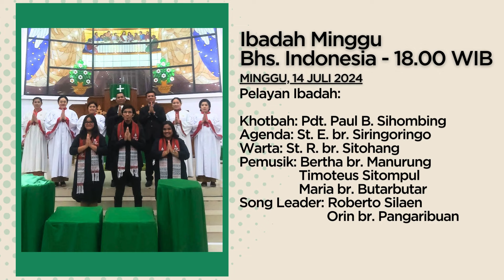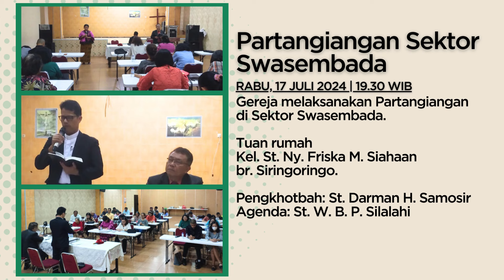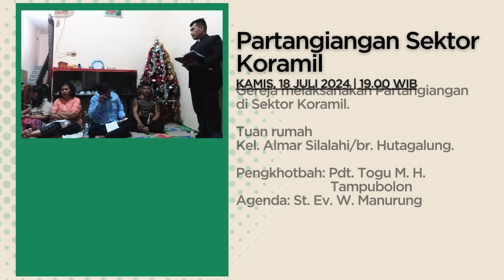Highlight Pelayanan Seminggu (13 - 20 Juli 2024) • HKBP Tanjung Priok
Saudara yang terkasih, marilah kita bersama menyaksikan rangkuman kegiatan pelayanan di HKBP Tanjung Priok selama seminggu ini. Kiranya seluruh kegiatan pelayanan ini dapat senantiasa menjadi berkat bagi seluruh warga jemaat HKBP Tanjung Priok.

Saudara kini dapat memberikan persembahan melalui QRIS HKBP Tanjung Priok. Persembahan juga dapat diberikan secara transfer melalui nomor rekening masing-masing huria berikut ini:

HKBP Persiapan Ressort Volker: 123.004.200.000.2 (Mandiri)
HKBP Gading Indah: 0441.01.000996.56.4 (BRI)